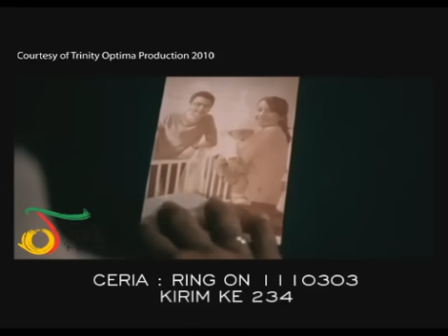Ungu - Kuingin Selamanya | VC Trinity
Ungu, Kuingin Selamanya, Ungu - Kuingin Selamanya, Penguasa Hati, Trinity Optima Production

Aktifkan RBT:
Telkomsel: Ketik 1110303 sms ke 1212
XL: Ketik 10116693 sms ke 1818
Indosat: Ketik SET(spasi)0616609 sms ke 808
Tri: Ketik 1110303 sms ke 1212
Esia: Ketik RING(spasi)1110303 sms ke 888
Axis: Ketik ON(spasi)1110303 sms ke 333
Smart: Ketik 1110303 sms ke 2525